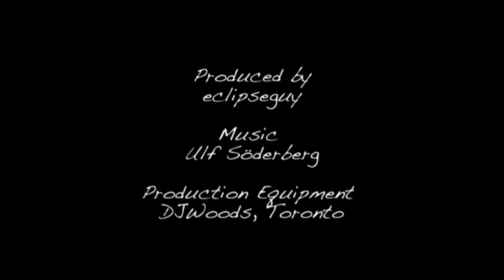The Misty Eclipse in China - 22 July 2009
This proves that you don't need perfectly clear skies for a successful eclipse chase! The mist and the fog that rolled over Moganshan, China, on July 22, 2009, made for one of the most dramatic celestial sights ever.  But we were lucky.  Thousands of other chasers were completely clouded out this time.